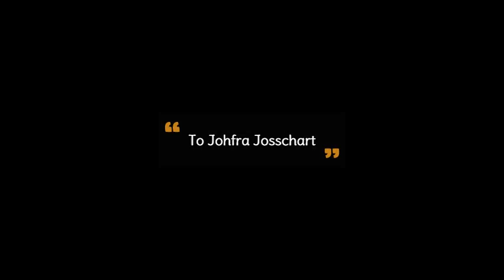Tiberius - The Geometry of Angels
The Geometry of Angels is a composition for solo piano, in twelve parts, each of which represents a sign of the zodiac:
Aries: 00:00
Taurus: 17:54
Gemini: 30:48
Cancer: 40:47
Leo: 56:09
Virgo: 1:08:26
Libra: 1:22:07
Scorpio: 1:38:08
Sagittarius: 1:55:11
Capricorn: 2:13:09
Aquarius: 2:28:49
Pisces: 2:40:20

All images refer to paintings made by Johfra (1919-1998) are under copyright.